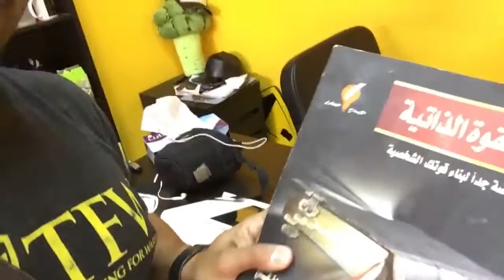VLog #2: الفرق بين المدرب والكوتش | مرينا اف ام | موقع الدوجو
مدونة فيديو مع كوتش عبدالله نتطرق لمواضيع عده منها التدريب والاكل الصحة والحياة الصحية والتحفيز والاستمتاع بالوقت.

شاهد حلقة برنامج صحتك هبّتك في مارينا أف أم الإذاعية

اذا ودّك تعرف اكثر عن تدريب المحاربين تقدر تسجل في موقع التسجيل